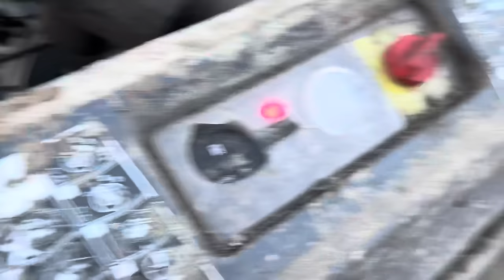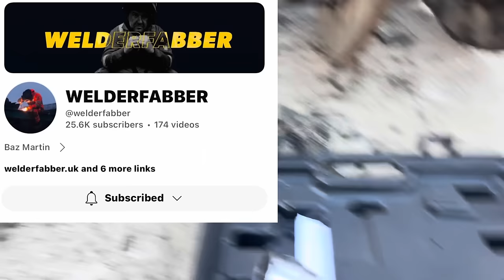forklift mast! compressor loom burnt! shredder,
Fork truck mast rollers, compressor wiring loom burnt, shredder cage and a doctor 😉